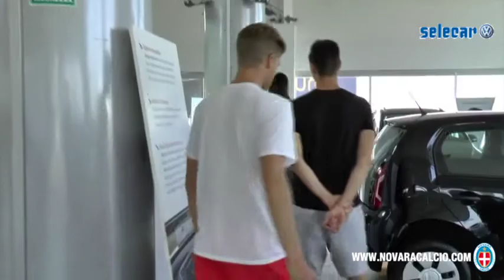Novara e Selecar insieme, il video della mattinata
Le foto della mattinata trascorsa in compagnia del nuovo sponsor Azzurro.
A rappresentare la società era presente Andrea Bosso (marketing) e i calciatori Armeno, Bajde, Beye e Romagna.